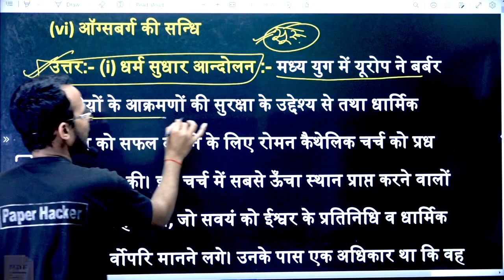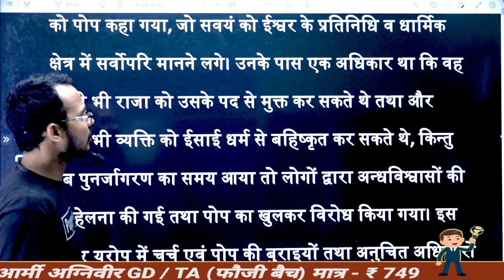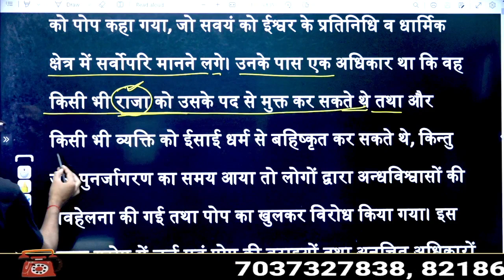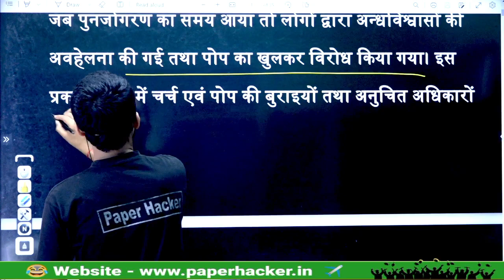ba 2nd year histroy,sol ba 4th semester histroy,4th semester history 1700 1950,